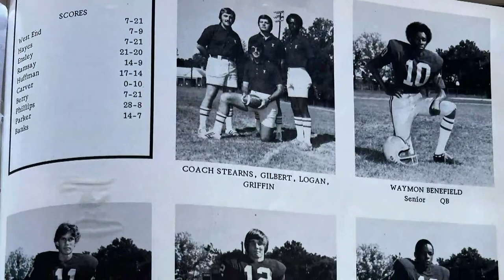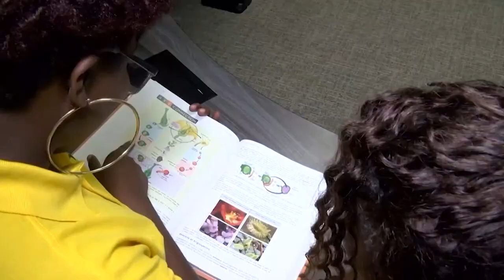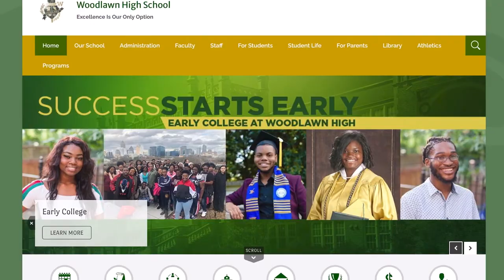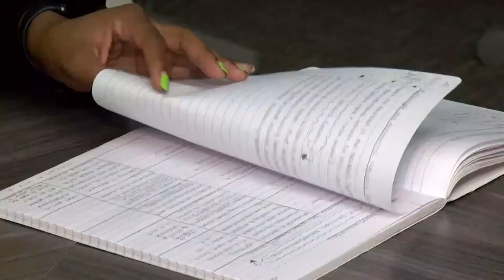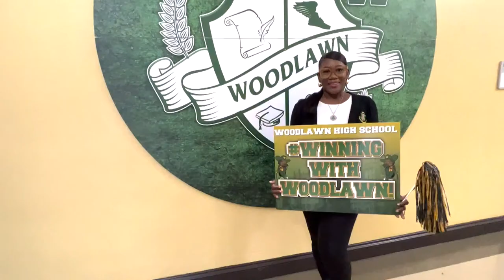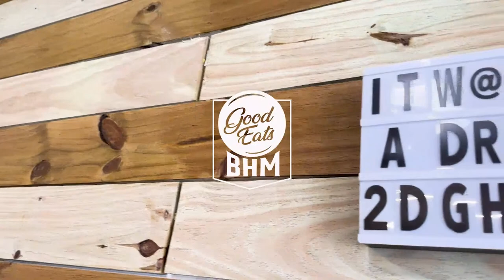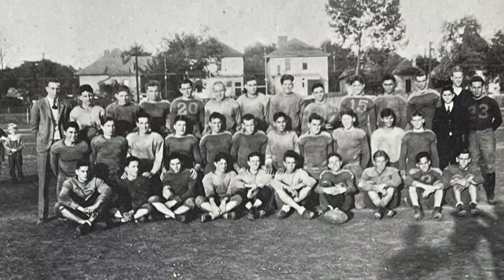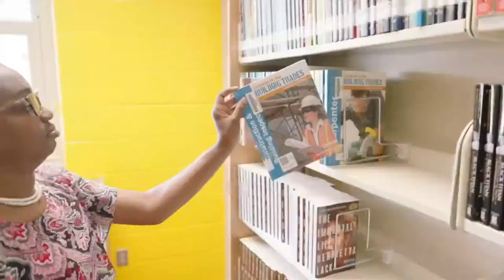BCS Under the Lights 2023 - Week #9 Gardendale Rockets VS Woodlawn Colonels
The Gardendale Rockets take on the Woodlawn Colonels in BCS Under the Lights Week #9
October 20, 2023 - Woodlawn High School - Birmingham, AL
Pre-Game at 6:15 PM
Kick Off at 7:00 PM